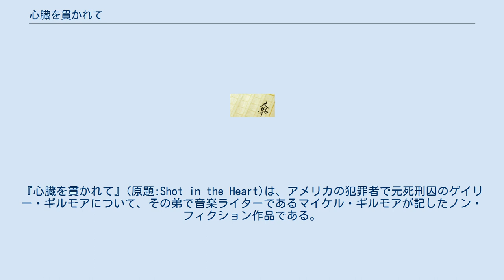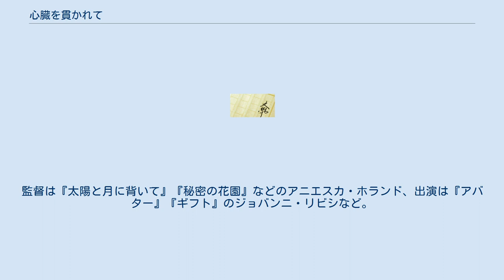心臓を貫かれて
アグニエシュカ・ホランドの監督映画
『心臓を貫かれて』(原題:Shot in the Heart)は、アメリカの犯罪者で元死刑囚のゲイリー・ギルモアについて、その弟で音楽ライターであるマイケル・ギルモアが記したノン・フィクション作品である。
邦訳は作家の村上春樹が手がけた。
 当作品は1976年にアメリカのユタ州で二人の男性を殺害し、その後自ら望んで銃殺刑に処された犯罪者ゲイリー・ギルモアについて、その末弟でありプロの音楽ライターでもあるマイケル・ギルモアが家族としての立場から兄の成長過程やそれにまつわる自身の家族の過去について記し、それによって事件の動機や兄の心理について克明に迫ろうと努めたものである。
 ゲイリーが起こした事件についての著作は他に作家のノーマン・メイラーがゲイリーに獄中インタビューを行う事により書かれた『死刑執行人の歌―殺人者ゲイリー・ギルモアの物語』があるが、当作品は他ならぬ弟自身が記したものであり、アプローチや家族間の物語における生々しさにおいて趣を全く異にしている。
 作中では事件そのものよりもギルモア家やそれに連なる一族の物語について焦点が当てられ、ゲイリーやマイケルの父母兄弟だけではなくその父祖の世代から引き継がれる一族の根深い暴力やトラウマについて詳細に言及されている。
筆者のマイケルはそれらを「呪い」として捉え、それによってゲイリーを始めとするギルモア家の人々が致命的に損なわれていく過程を赤裸々に描き出している。
 また、暴力的な家庭で主に父親から酷い虐待を受け10代の内から塀の中での生活を繰り返してきたゲイリーや、同じように虐待を受けた他の二人の兄とは違い、末っ子であったために父親の暴力の対象となる事を免れ、また荒廃した生活を送る兄たちとは隔たった所で育ち早い内に家族から離れることが出来た自身との差異についての複雑な思いを記している。
 加えてゲイリーの知人や関係者、少年院時代に彼のカウンセリングを担当したカウンセラーなどへのインタビューも行われており、それによっても無関係の二人の被害者を殺害するに至ったゲイリーの動機や内面について理解を深める事が出来るようになっている。
 本作品は2001年に、アメリカのHBOでテレビ映画化されている。
監督は『太陽と月に背いて』『秘密の花園』などのアニエスカ・ホランド、出演は『アバター』『ギフト』のジョバンニ・リビシなど。
 （なお、それ以前にもノーマン・メイラーの共著者であったラリー・シラーの手によって1982年に同じくテレビ映画化されている。その際ゲイリー役を演じたのは若き日のトミー・リー・ジョーンズであり、ロザンナ・アークエットがその恋人であるニコールを演じた。）